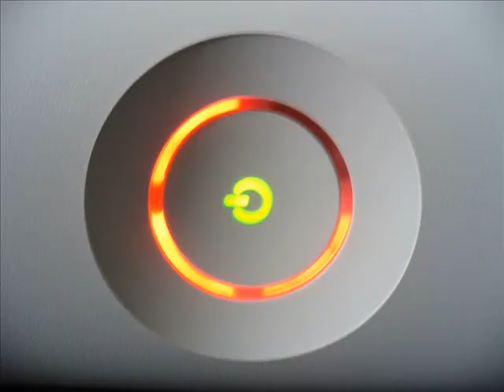Halo Spoofs And Mishaps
WARNING: Contains major Halo 3 spoilers!

Think of it as Robot Chicken, YTMND, HMV Hell in one. This video has Halo clips, a little machinima and redubbed Halo scenes. It's funny and I hope you like it. Enjoy and please comment.